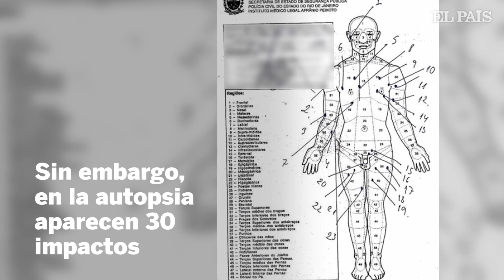Uno de los 55 hijos de un padre confiesa su asesinato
Anderson do Carmo fundó una iglesia y una familia gigantesca junto a la diputada brasileña Flordelis dos Santos